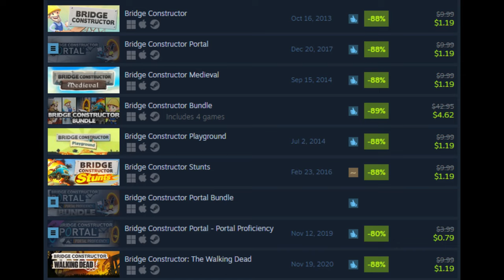The Surprisingly Vast Portal Multi-Verse (Lots of Spoilers)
This video was a long time coming, and I really really REALLY hope y'all enjoy! Portal is awesome! Long live GLaDOS!